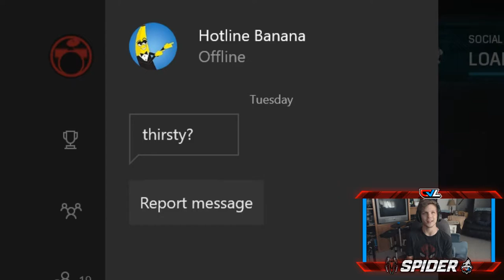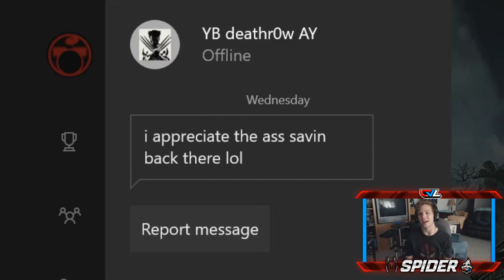CARMINE PACKS & NEW DRUM SET! (Gears of War 4 Cut Comm)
Opened up some of the new Carmine packs and talked about my new drum set with some funny moments in between. Can't believe they gave me Minh...